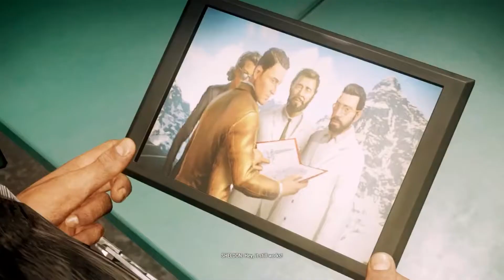Just Cause 4 Reloaded Ep.2 Operation Thunderbarge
Just Cause 4 is a 2018 action-adventure game developed by Avalanche Studios and published by Square Enix. It is the fourth game in the Just Cause series and the sequel to 2015's Just Cause 3 and was released for Microsoft Windows, PlayStation 4, and Xbox One on December 4, 2018. In the game, the player assumes the role of series protagonist Rico Rodríguez who arrives in the fictional nation of Solís to take down The Black Hand, the world's biggest private military. The game uses a new version of Avalanche's Apex game engine. The new technology allows the game to feature diverse and extreme weather effects, including blizzards, sandstorms, tornadoes, and more. It received mixed reviews upon release.